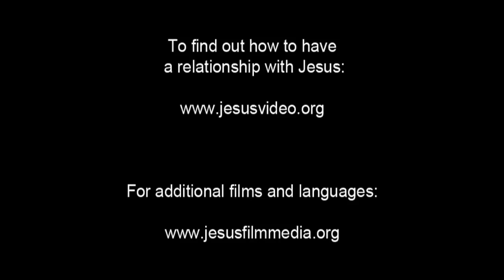(24/61) Yesus Menyembuhkan Anak Laki-laki dari Roh Jahat | Film Yesus | Bahasa Bima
Orang banyak terus berkumpul. Mereka menunggu Yesus. Akhirnya, Yesus turun dari bukit bersama Petrus, Yakobus dan Yohanes. Seorang laki - laki mendekati Yesus dan memohon agar Yesus menyembuhkan putranya.

Anak itu menggeliat di tanah. Laki - laki itu berkata bahwa anak itu adalah putra satu-satunya. Dia meminta para murid untuk mengusir setan itu. Tapi mereka tidak bisa. Yesus dengan lembut memberi tahu pria itu untuk membawa putranya lebih dekat.

Dua orang membawa anak itu kepada Yesus. Tapi dia jatuh lagi ke sisi yang lain. Yesus datang berdiri di atasnya. Anak laki-laki itu melihat ke atas. Dan perlahan, dia berdiri. Bekas luka dan memar diwajahnya pun kini hilang.